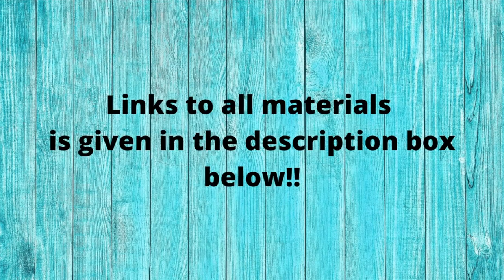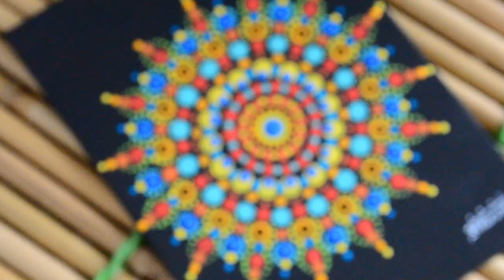DOT MANDALA without DOTTING TOOLS I Using Pencil, Hair pin, Paint Brush, Ear bud to make DOT MANDALA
Hello Friends, Today's video is DOT MANDALA without DOTTING TOOLS I Using Pencil, Hair pin, Paint Brush, Ear bud to make DOT MANDALA
If you would like to see more videos like DOT MANDALA without DOTTING TOOLS I Using Pencil, Hair pin, Paint Brush, Ear bud to make DOT MANDALA please Like share comment

Acrylic paints
Foam brush
White gel pen

❤About Me❤
I am Ankita, A Certified Chartered Accountant I A wife I A Mommy to one & also a passionate follower of my Dreams. I genuinely love to be with my family & a typical 9-5 job was not letting me do that + was not also able to follow my passion of Art & crafts, decorating & organizing!! There are times when I don’t understand where am I going but just by watching one of my youtube videos motivates me :) I truly believe that only you can motivate yourself for a long run :) I hope you find my videos useful, I feel goosebumps by just imagining that in some part of the world somebody would be watching my videos :)

-AnkiNish Creations

dot mandala using ear buds hair pin pencil paint brush
dot mandala painting easy how to paint dot mandala
easy dot mandala painting using only Q-tips pencil hair pin